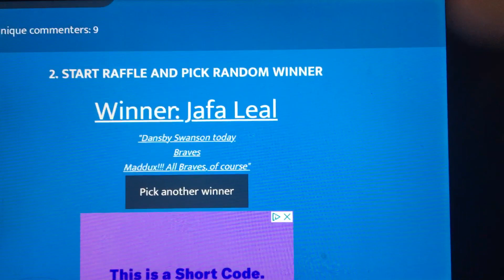300 sub giveaway winner #2